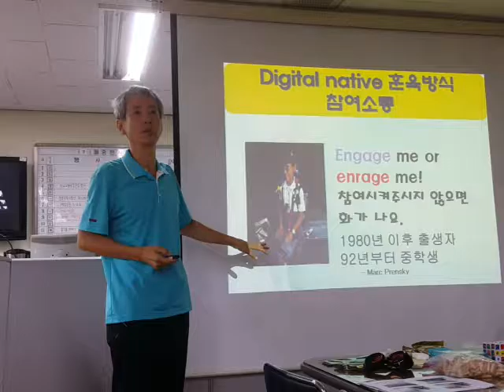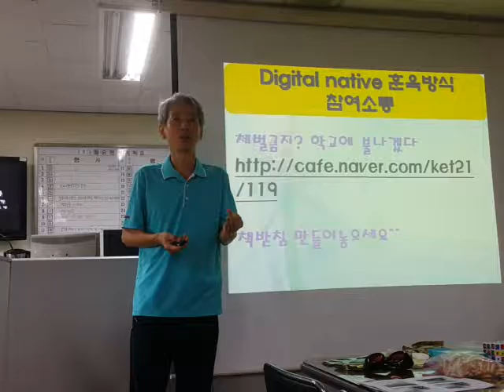낯선 행동 대응법 온라인 게시글 소개